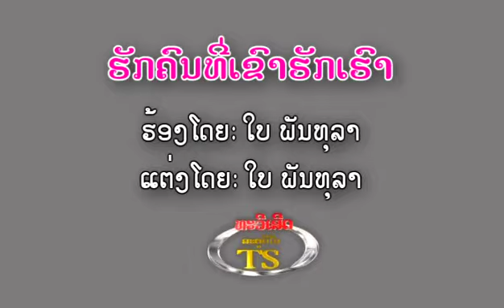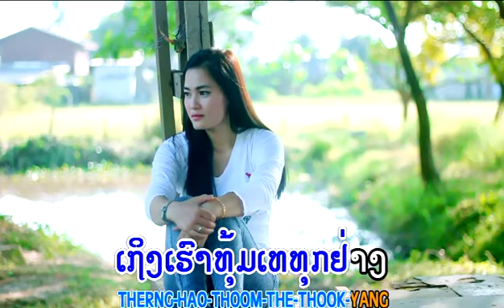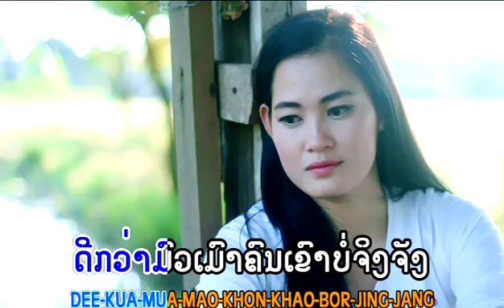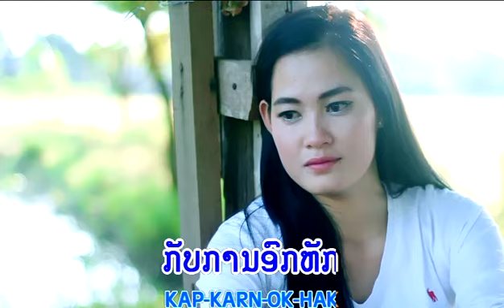Bai ຮັກຄົນທີ່ເຂົາຮັກເຮົາ TS Studio karaoke